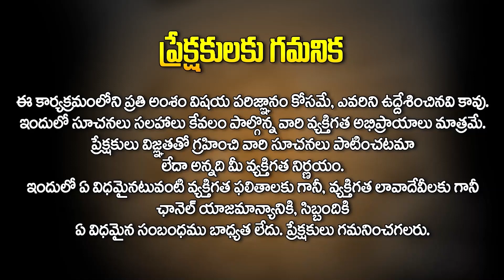Mobile Numbers Numerology by Vishwamk Sen || Lucky Numbers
Watch► Mobile Numbers Numerology by Vishwamk Sen || Lucky Numbers ||  @HitTVReligious